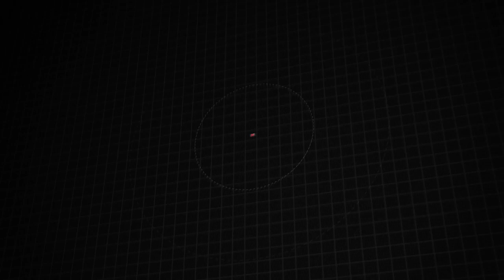Certified 2020 Subaru Ascent Limited, Frederick, MD S17041A